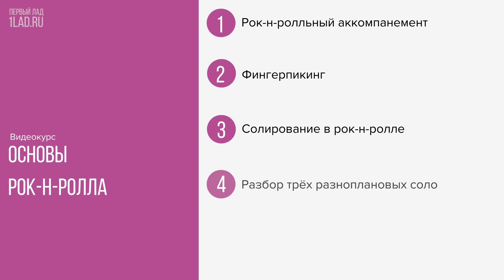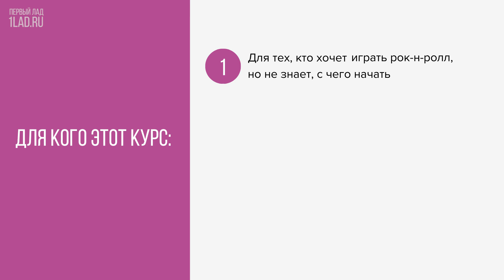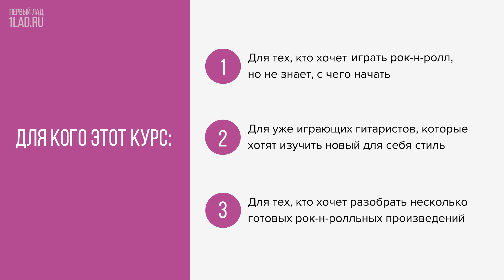"Основы рок-н-ролла" с Георгием Яшагашвили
Друзья, мы только что закончили курс "Основы рок-н-ролла". С его помощью вы максимально легко и быстро овладеете основами рок-н-ролльного аккомпанемента, фингерпикинга и солирования.

А если вы захотите после этого двигаться и развиваться в рок-н-ролле дальше, то у вас уже будет крепкая основа, которая сделает ваше дальнейшее изучение жанра более быстрым и легким.